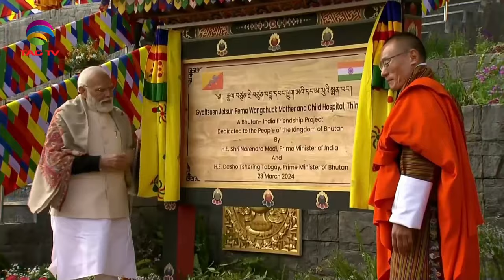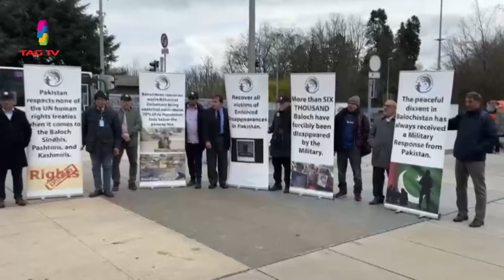India's Role in South Asia & World's Geo-Politics - MARCH 30, 2024 South Asian Weekly News Show